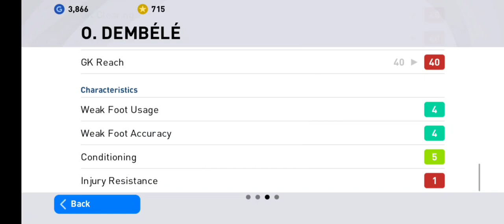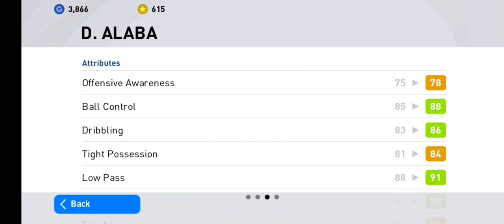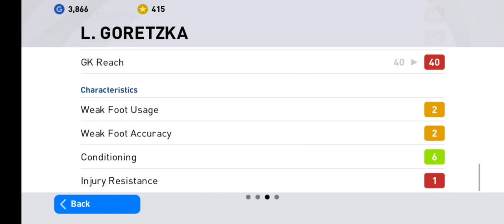Barcelona+Real madrid+Bayern munich club selection pack opening in pes 2021 mobile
In this video i uploaded my club selection pack opening in pes 2021 mobile

Device name:Mi note 9 pro max

Editing app:Inshot